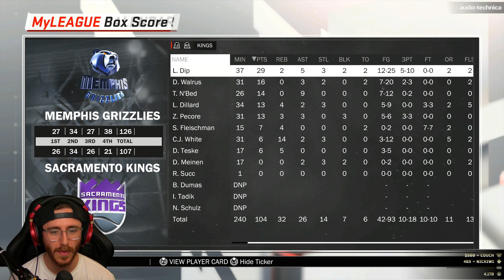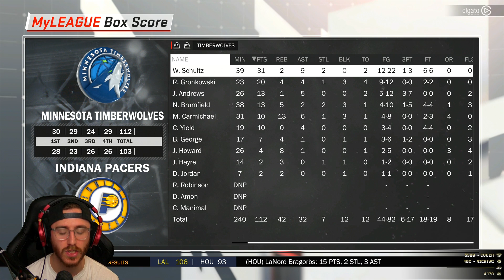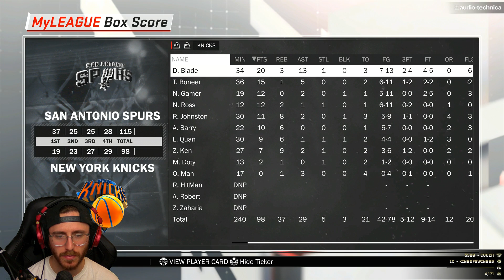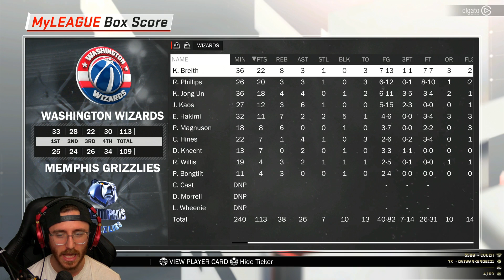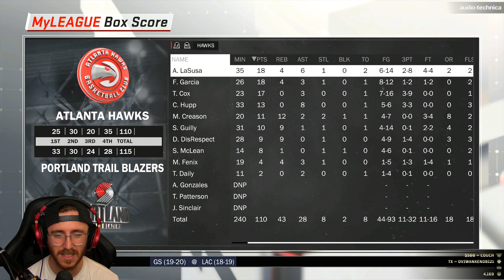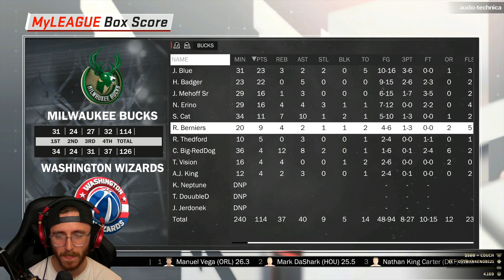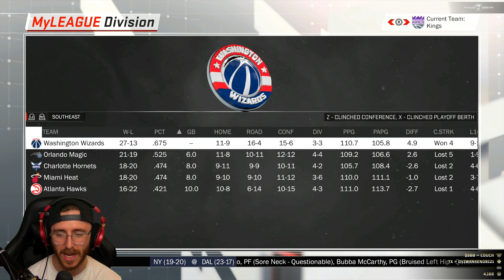NBA 2K18 'GGBA' Fantasy League - NEW YEARS EVE - Part 38 (CUSTOM myLEAGUE)